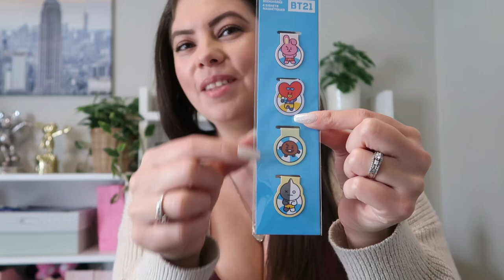What I got for Christmas 2023! Sooo much amazing BTS merch!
Welcome back to Ever So Sweetly, I'm Jessie! In this video I am sharing what I got for Christmas from my family. I got soooo much BTS stuff! I hope you enjoy 😊🎄🎁🎅🏻

Check out some of my BTS inspired vlogs!